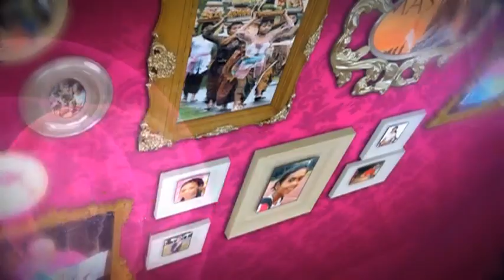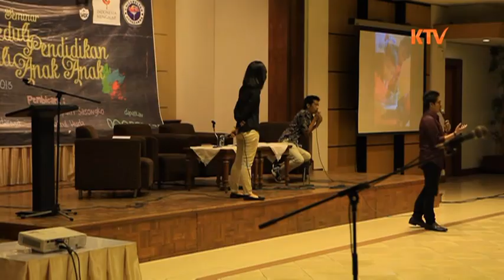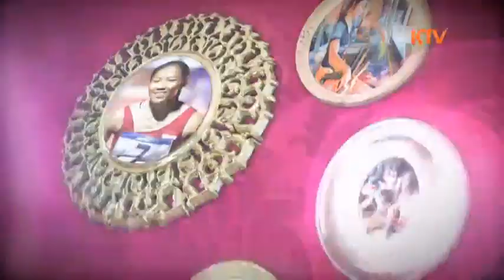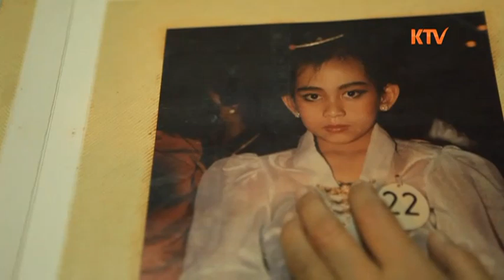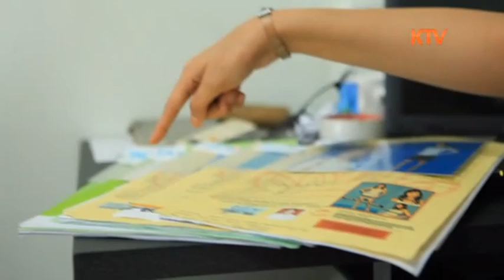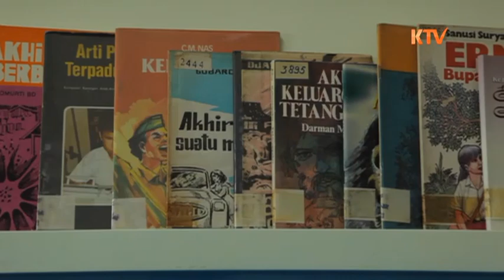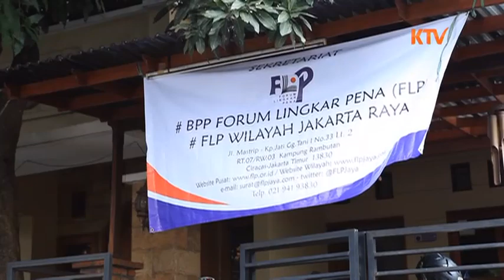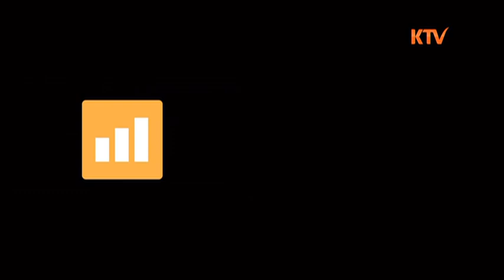Karena Wanita (27 Agustus 2024, 22:30) [FULL]